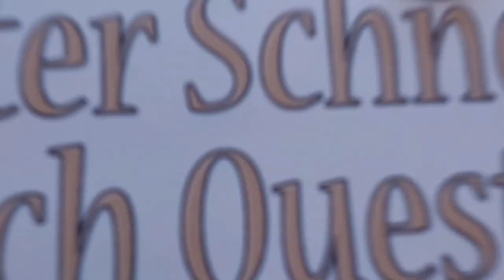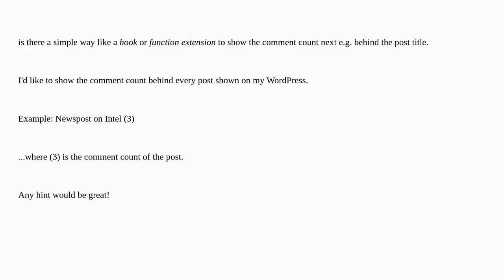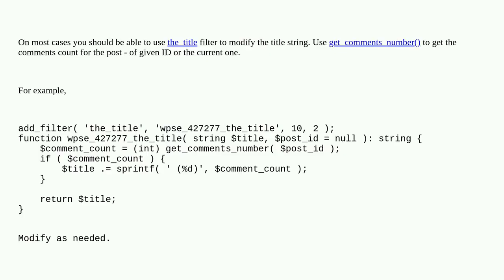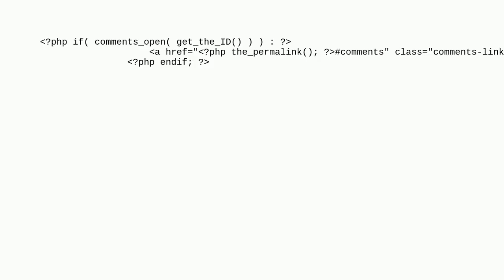Wordpress: Comment count next to post title?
Comment count next to post title?

A special thanks goes out to the community

  title comments hooks posts count